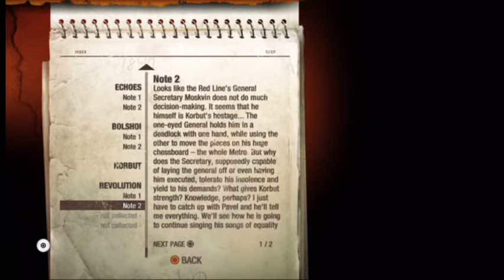ميترو الضوء الاخير metro last light الهروب #10